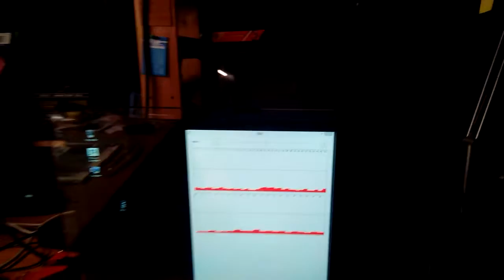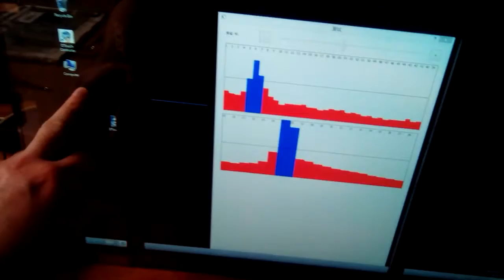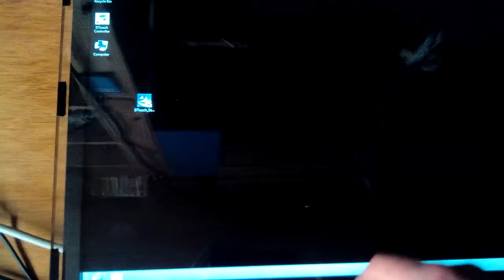Glass touchscreen testing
I recently bought touchscreen foil which works trough glass (25 mm). This is a video on my testing results.